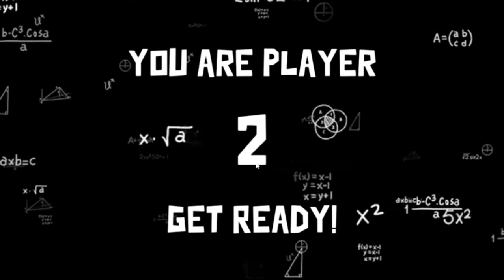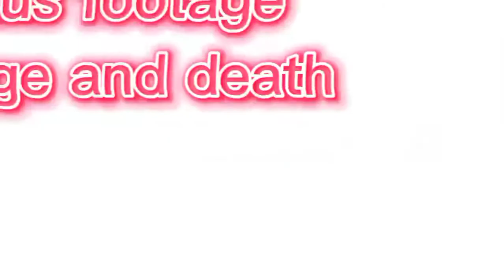Its time for the DRAFT | Goose Goose Duck| ft AshCheex, Bigbluntz, Zodi, Tony....etc